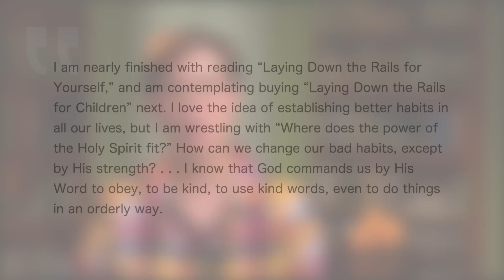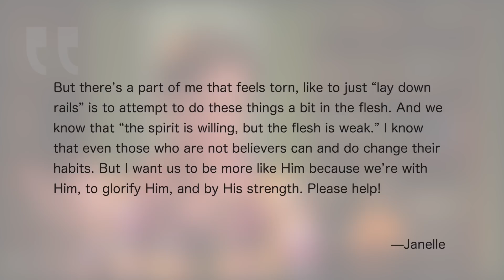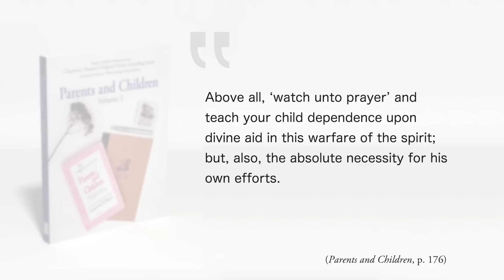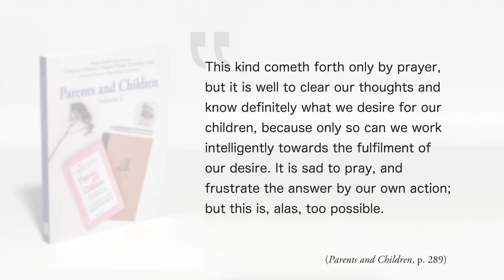God and Habit-Training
Anybody can form habits, whether they believe in God or not. So what should be the role of habit-training in a Christian home? Where does God fit into the picture?

// MENTIONED
Laying Down the Rails for Yourself

// FOR MORE
The Power of Good Habits

Listen to the audio version of the podcast

Simply Charlotte Mason
930 New Hope Road #11-892